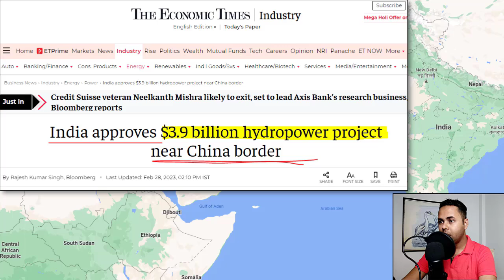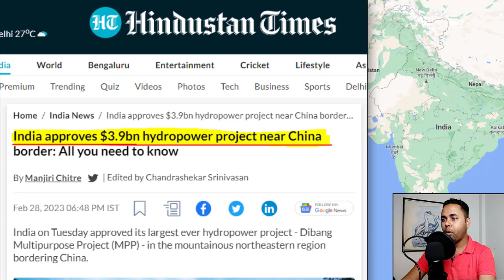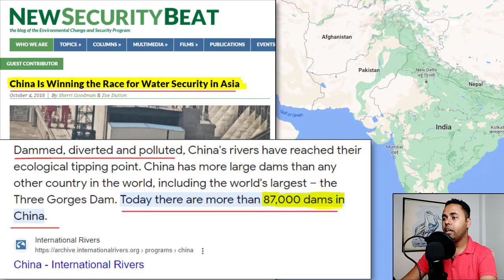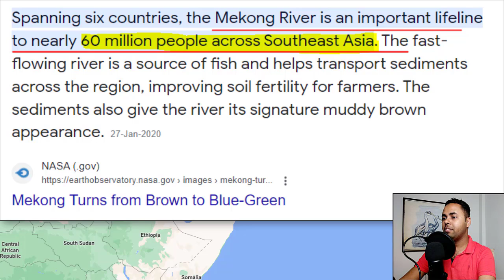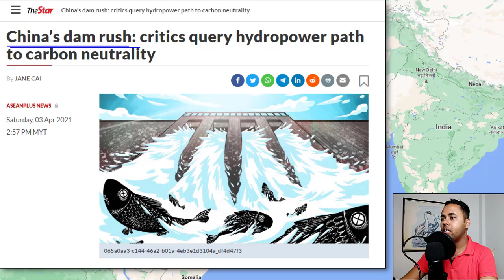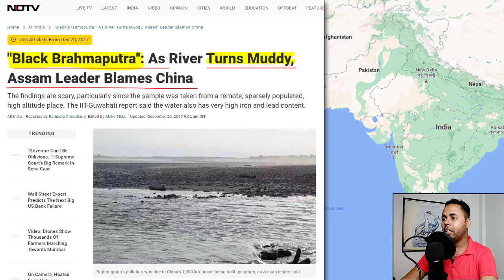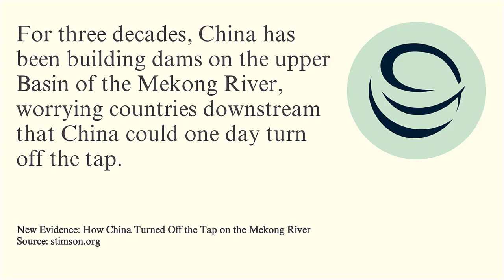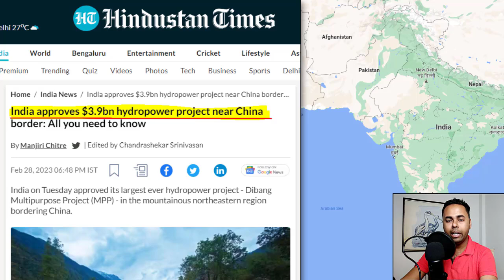India is building this to check China's Misadventures near LAC Border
Joydeep talks about the recent approval by Govt. of India to build country's largest hydropower project. Dibang hydropower project is set to be the country's largest, and it's being built with an eye towards checking China's aggressive actions in the region. He explores the project's potential impact and what it could mean for the future of the India-China relationship. China's "hydro weapon strategy" has long been a concern for India and other neighboring countries. With the Dibang hydropower project, India is taking a bold step to counter this threat. Watch this video to learn more about how this ambitious project could shift the balance of power in the region. The Dibang hydropower project is more than just a massive engineering feat - it's a strategic move by India to keep China in check. In this video, he breaks down the project's features and explain why it's such an important development in the ongoing India-China rivalry.

India is building its Biggest Hydropower Project to Check China's  Misadventures near India-China Border.